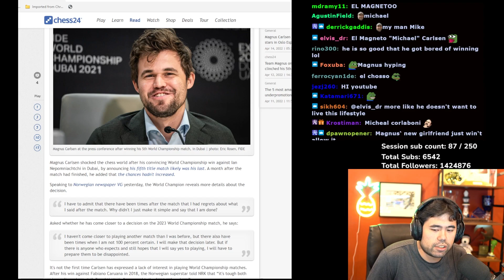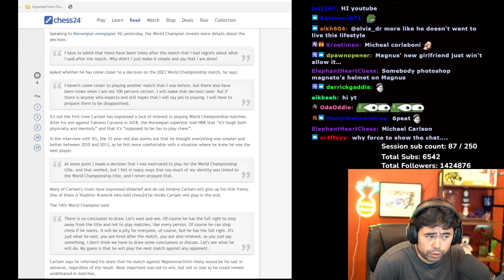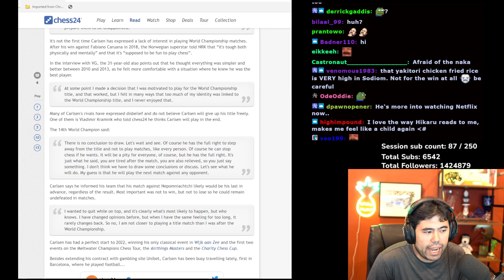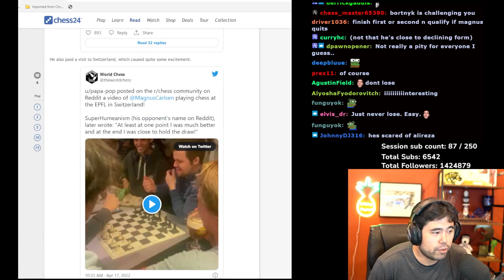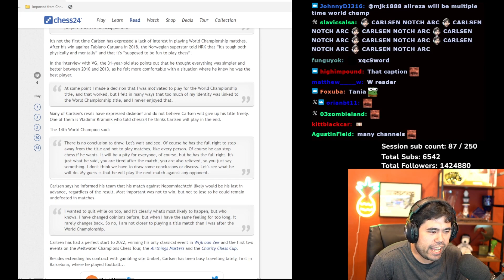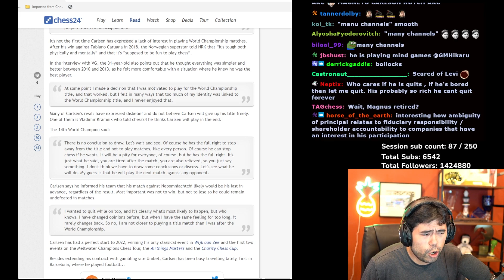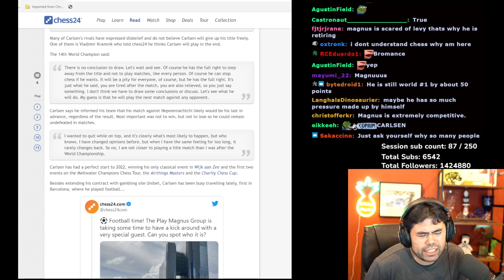Magnus Quits, Hikaru Doesn't Buy It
Hikaru reads an article where Magnus says he's not going to defend his World Championship Title and Hikaru thinks he's playing mind tricks.

🎥 Edit and 🎨 Thumbnail ► Airton Alonso